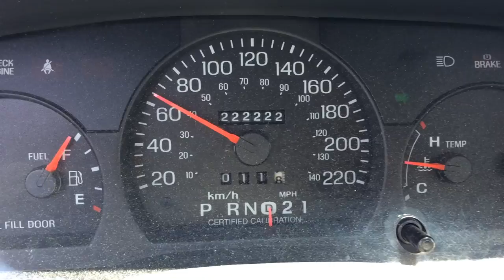03 Crown Vic, 222222 km Odometer turns over cough on camera!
Had to get it on video, I was looking forward to this moment for days. Where would I be, what would I be doing when it rolled over to all 2s?
I bought this car in the fall of 2007 with 143000km on it, its been my daily driver (summer and winter) for almost ten years.
2003 Crown Victoria Police Interceptor.